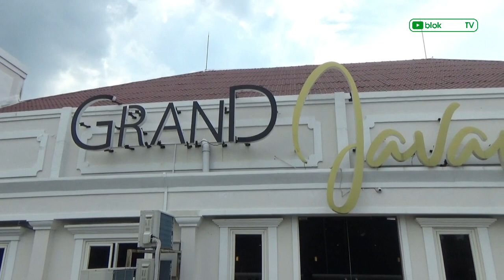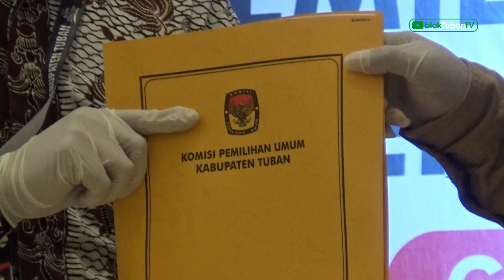Breaking News: KPU Tuban Tetapkan Hasil Pilkada, Ini Pemenangnya